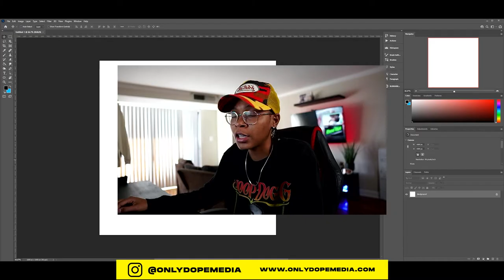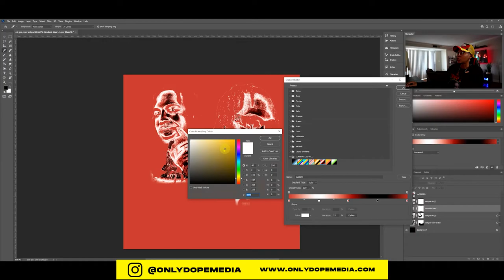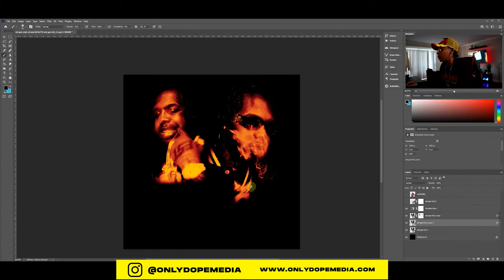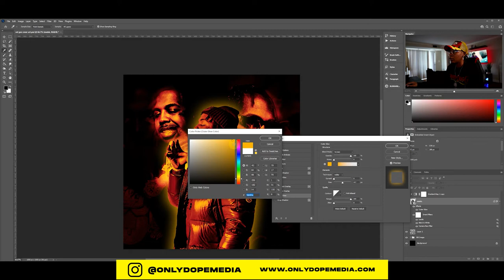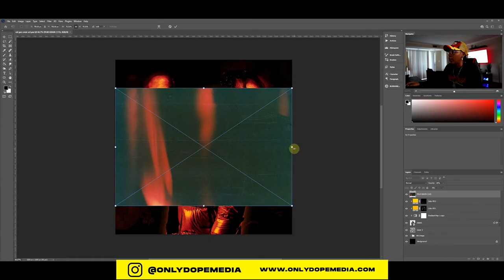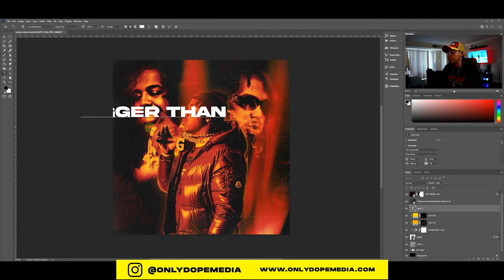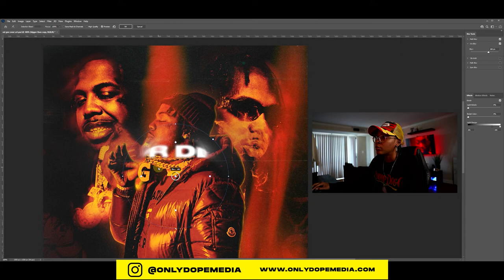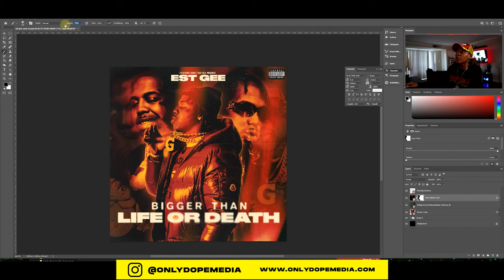Create a RAP Cover Art | Photoshop Tutorial | Est Gee GFX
In this video I create a Hip Hop Cover Art in Adobe Photoshop using images of artist EST GEE.

🌟 SPECIAL OFFERS
GET A DISCOUNT ON FULLER MOE PRODUCTS ► CODE: ALIYYAH9806

Enjoy. These assets to make your next design a breeze.